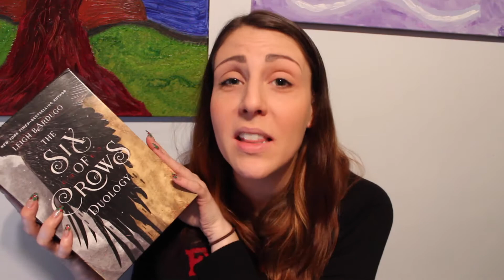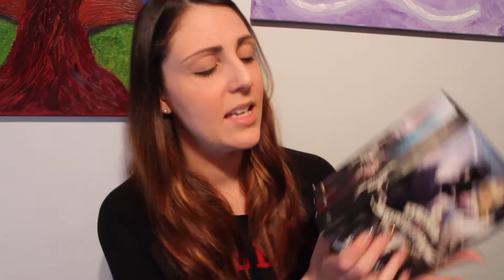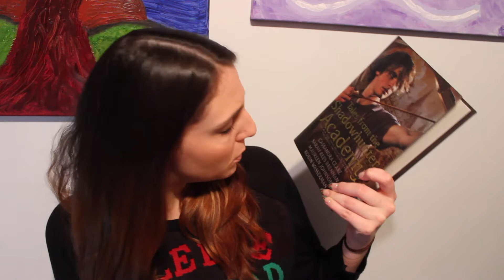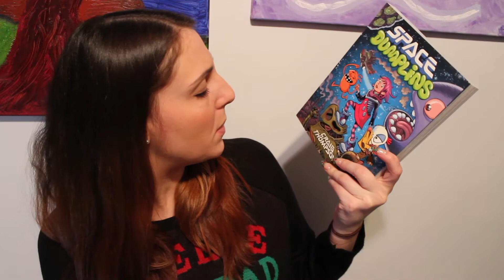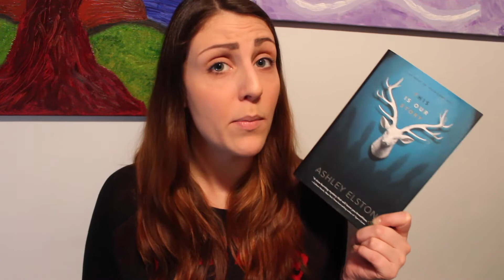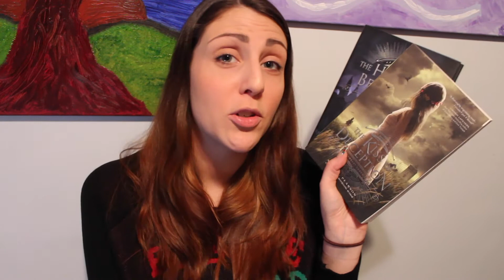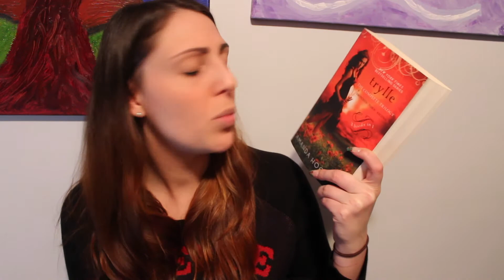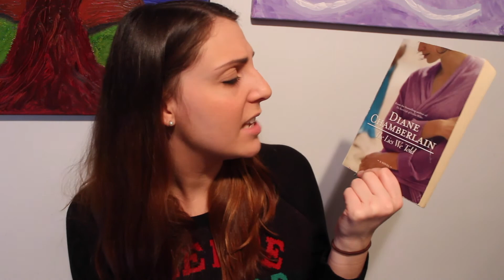November/December Book Haul Part 2 [22]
OPEN ME:

Books purchased from BookOutlet and Amazon